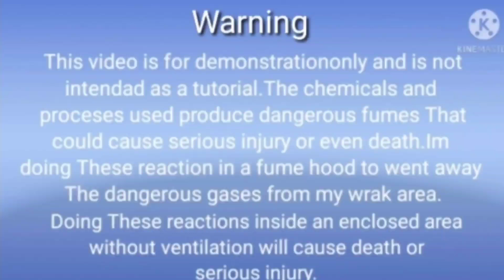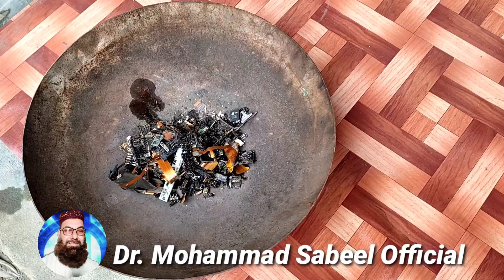How to recover gold from gold plated pin/ gold recovery from gold plated scrap/Dr.M Sabeel Official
gold recovery from cell phones/ gold recovery from cell phones in hindi

Dr. Mohammad Sabeel Official